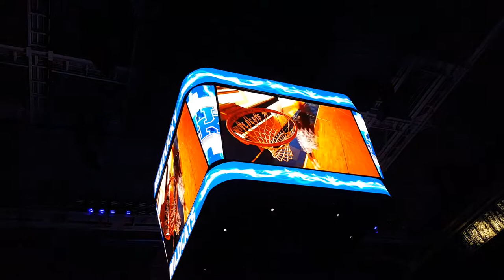Rupp intro 2017